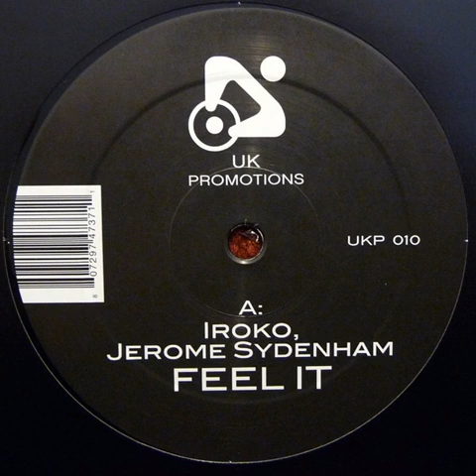Iroko, Jerome Sydenham – Feel It